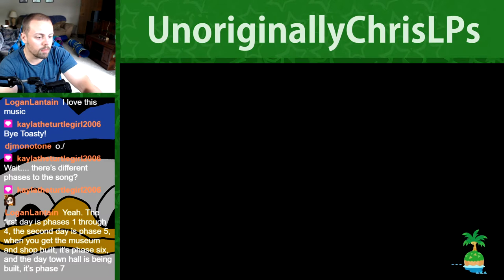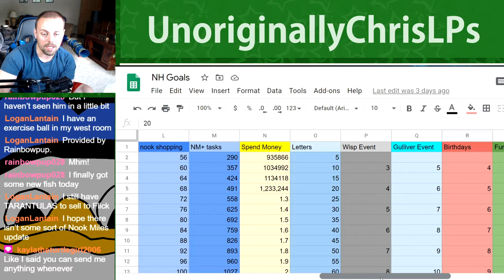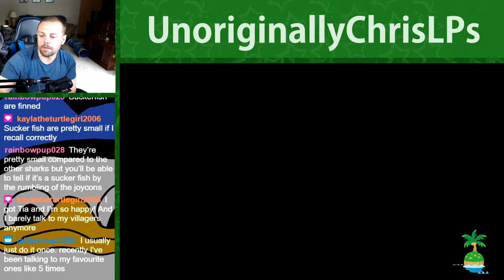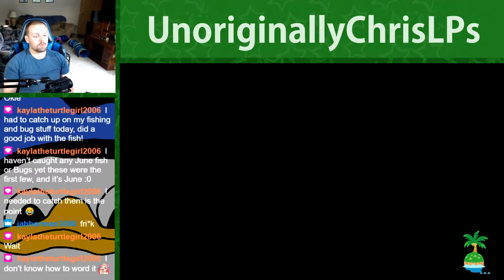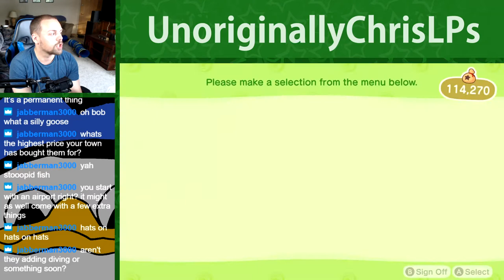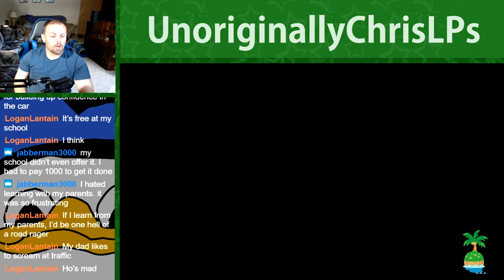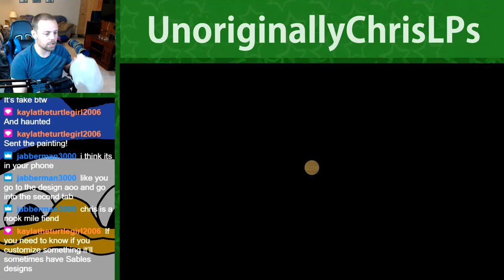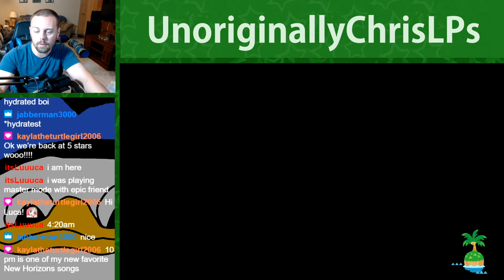I CAUGHT A DORADO!! || Part 46 || New Horizons